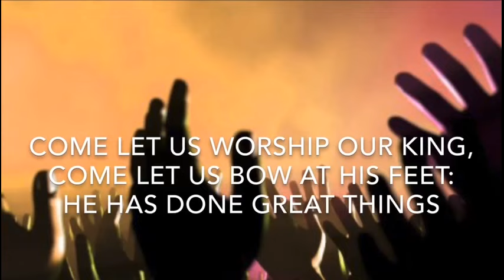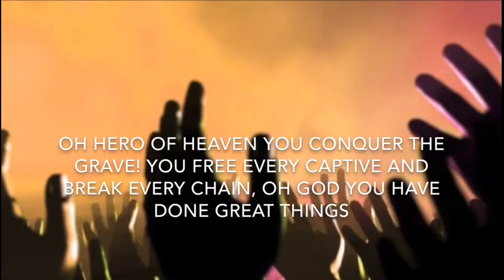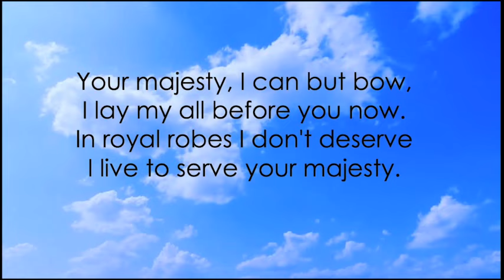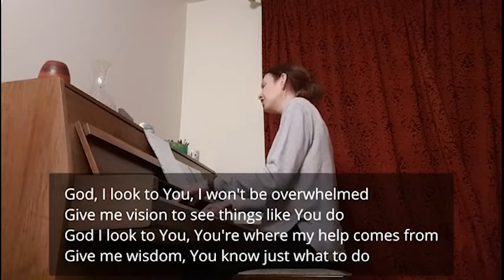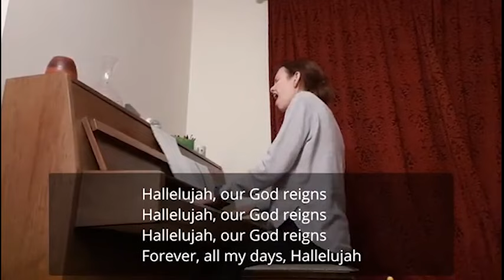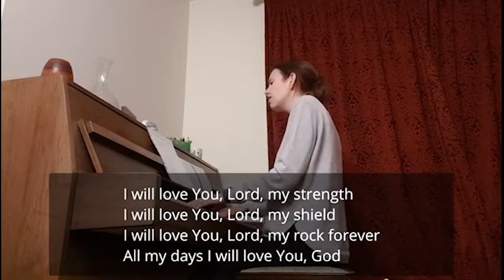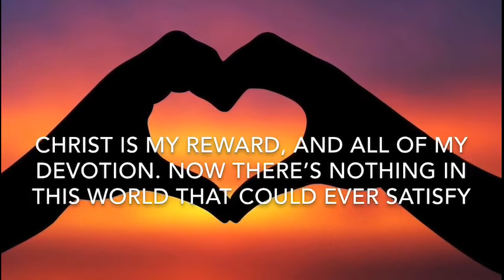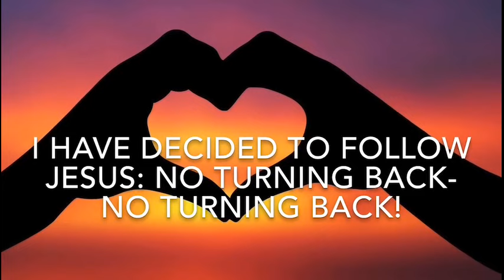Join us online at Cornerstone Elim church for our Sunday service - 21st Feb 2021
During the service there is reference to a song called ‘I still believe’ by Heremy Camp- here is the link as YouTube blocked us from having it in the service.